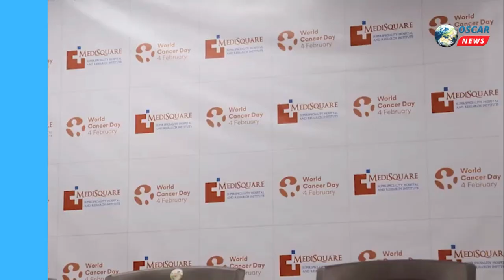વિશ્વ કેન્સર દિવસ’ નિમિત્તે મેડીસ્ક્વેર સુપરસ્પેશ્યાલિટી હોસ્પિટલ દ્વારા કેન્સરવિશે જાગૃતતાફેલાવવામા